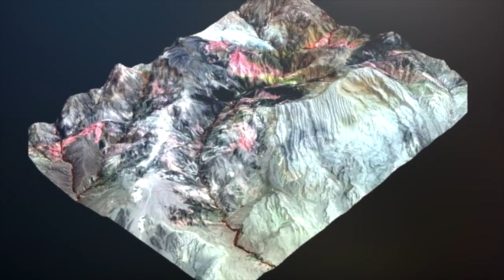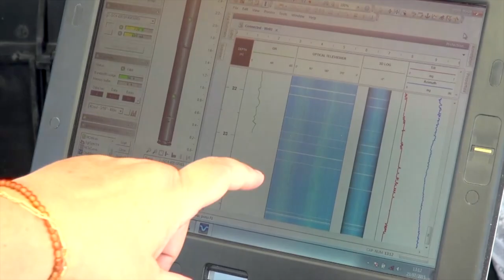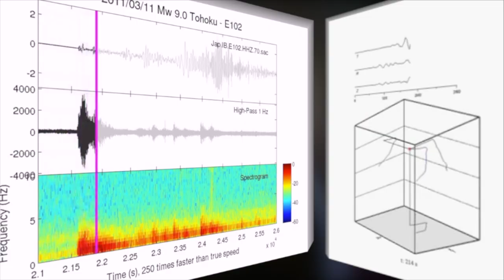Desafío 14. Tierra dinámica